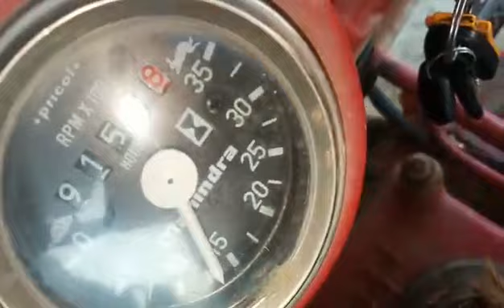MAHINDRA 265 DI